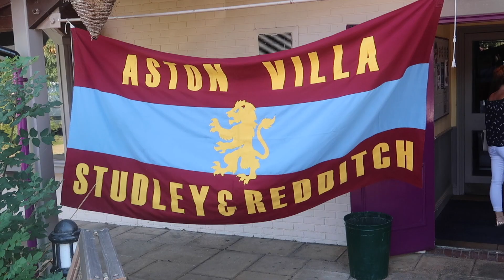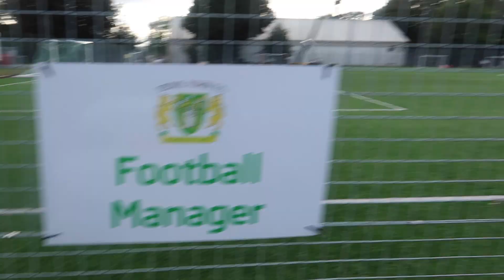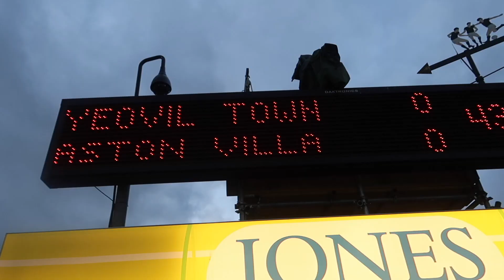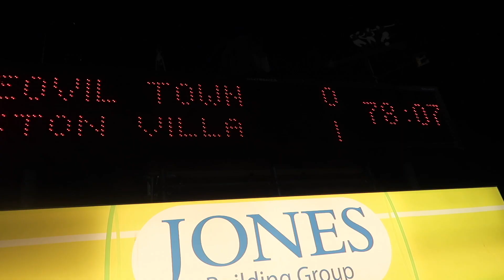YEOVIL TOWN 0-1 ASTON VILLA | 14/8/18 | LATE CUP DRAMA *VLOG*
Pretty bad performance by Villa but we got there in the end. Onto the next one UTV